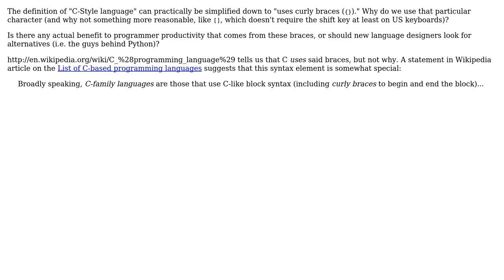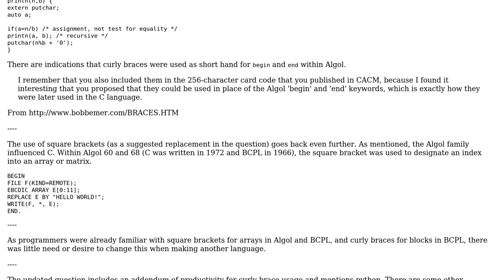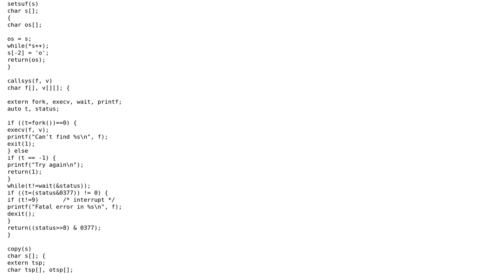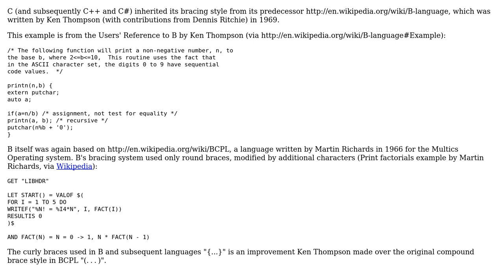Why do programming languages, especially C, use curly braces and not square ones?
Software Engineering: Why do programming languages, especially C, use curly braces and not square ones?

With thanks & praise to God, and with thanks to the many people who have made this project possible! | Content (except music & images) licensed under CC BY-SA | Music | Images & others | With thanks to user SomeKittens user ProphetV user gnat user 8bittree and the Stack Exchange Network Trademarks are property of their respective owners. You are responsible for your own actions.